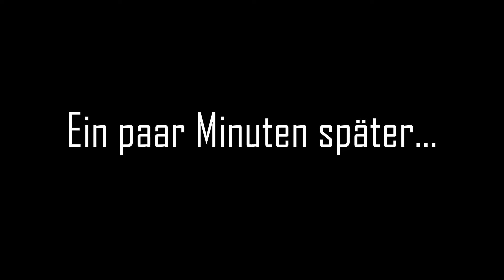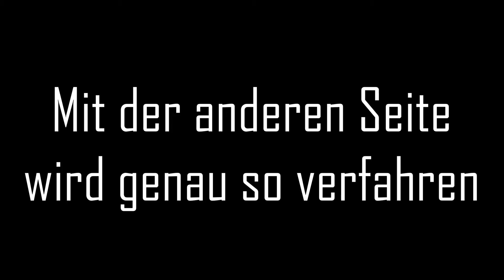Eigenbautraktor: Motorhaube und Kühlergrill anfertigen (ohne Spezialwerkzeug)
In diesem Video ist zu sehen wie ich die Motorhaube aus Stahlblech anfertige. Dazu werden keine speziellen Werkzeuge benötigt. Weiterhin erhält mein Traktor einen Kühlergrill aus einem Stück Streckmetall.